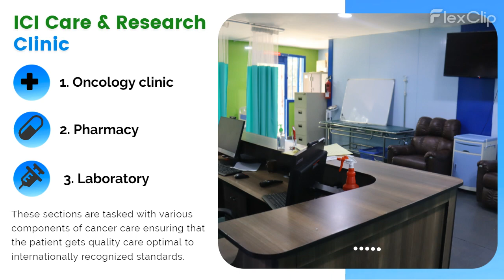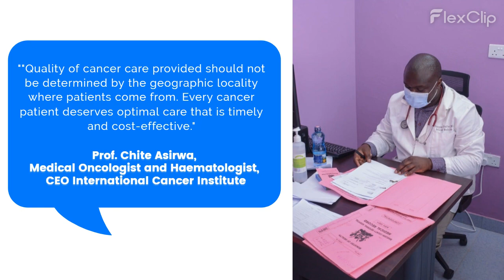About the International Cancer Institute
Soundtrack: Gibran Alcocer - Idea 1 (320kbps)